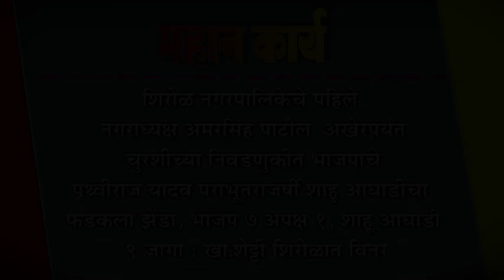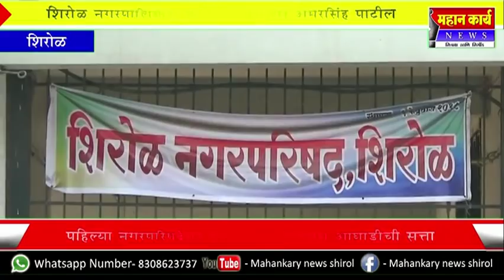राजर्षी शाहू विकास आघाडीचे उमेदवार राजेंद्र माने प्रचंड मतांनी विजयी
प्रभाग क्रमांक ३ मधून राजेंद्र माने व कुमुदिनी सुशांत कांबळे
राजर्षी शाहू विकास आघाडीचे उमेदवार प्रचंड मतांनी विजयी